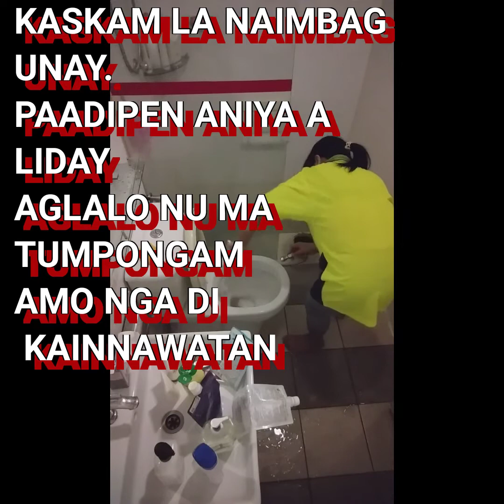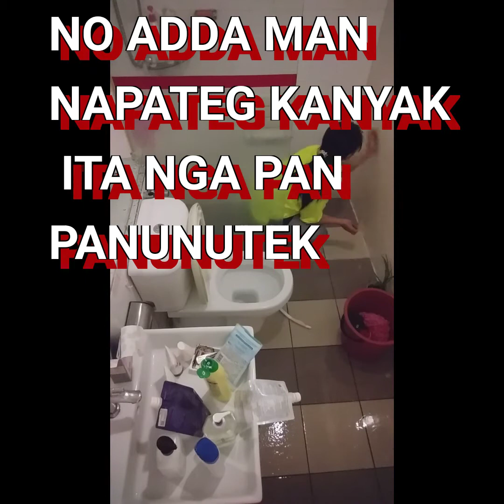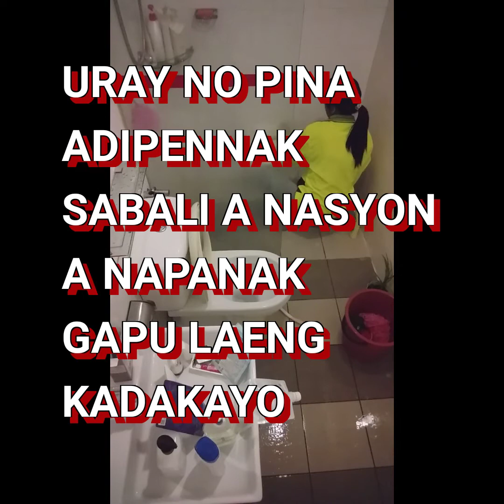Biag ti DH... Overseas Filipino Maid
Domestic Helper most job of Filipino working Abroad.
OFW are the heroes.
Maid/kunyang